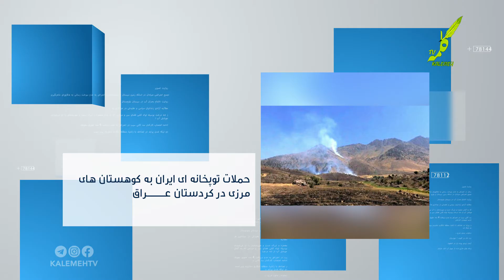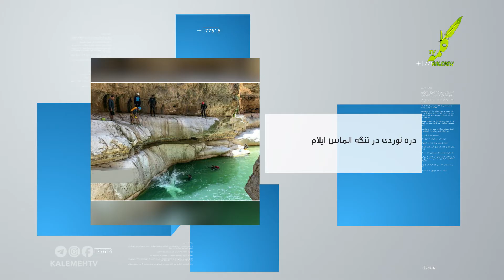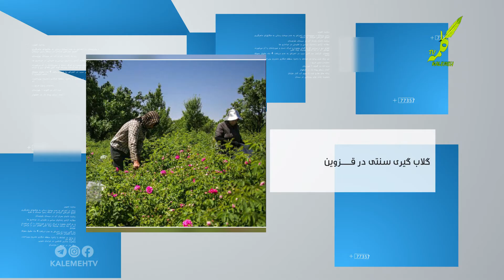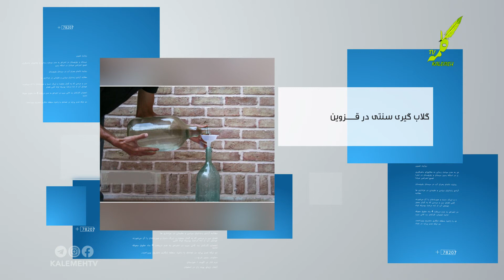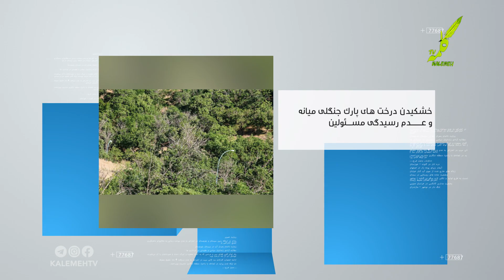روایت تصویر 2020-06-17